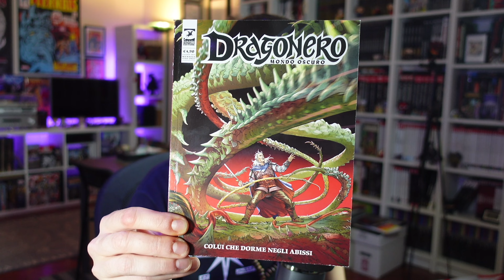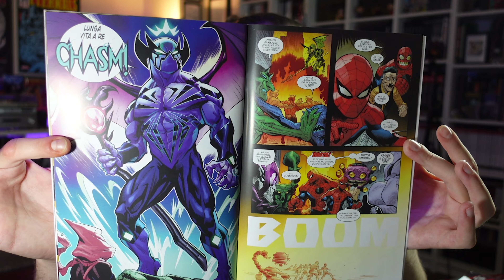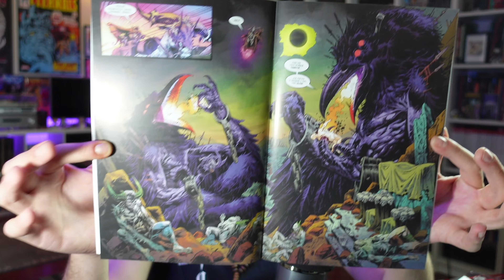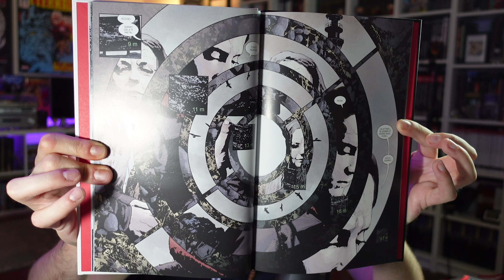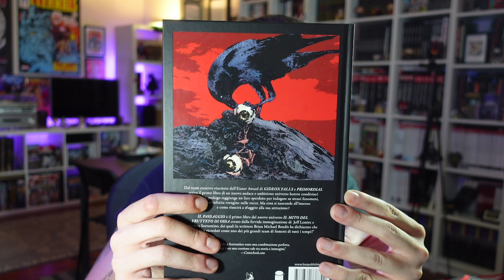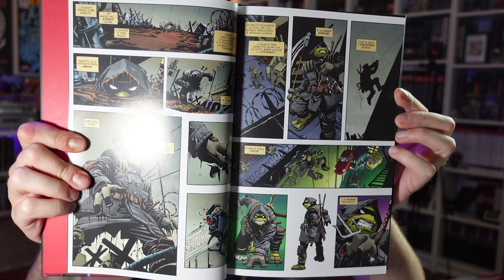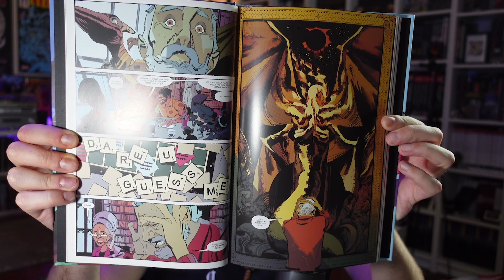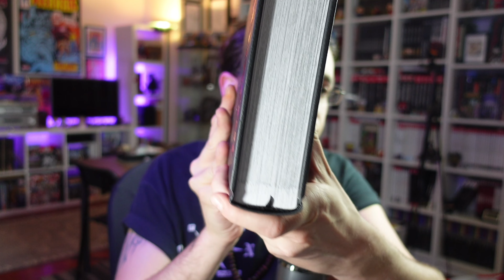L'Ultimo Ronin, Berserk Deluxe e Il Passaggio | Polvere & Fumetti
▼LINK AMAZON▼
▶ Il Passaggio di Jeff Lemire e Andrea Sorrentino
▶ The Magic Order 3
▶ TMNT L'Ultimo Ronin
▶ Berserk Deluxe 3